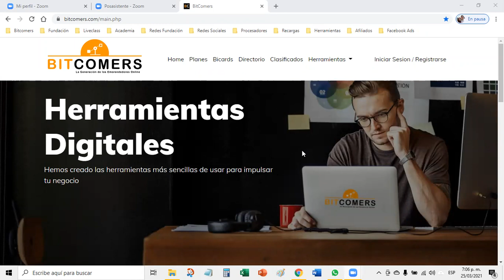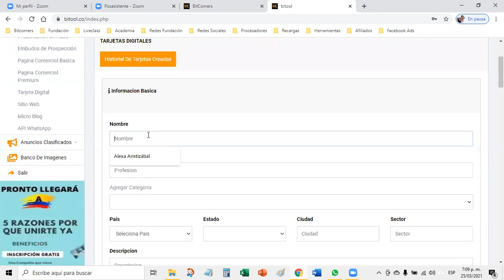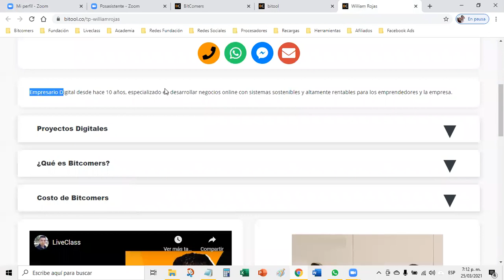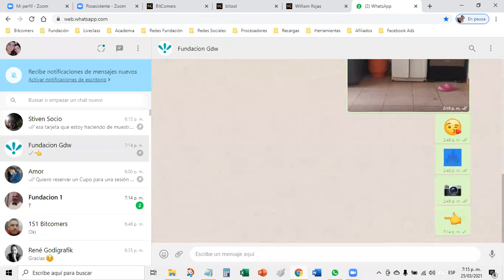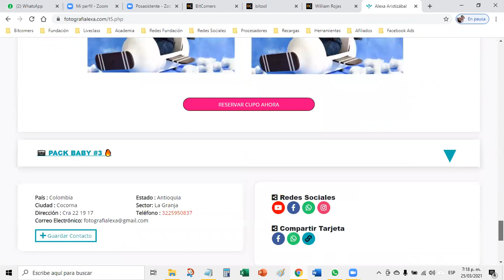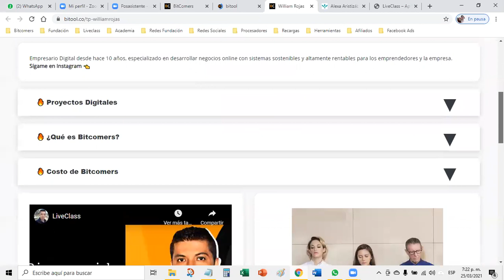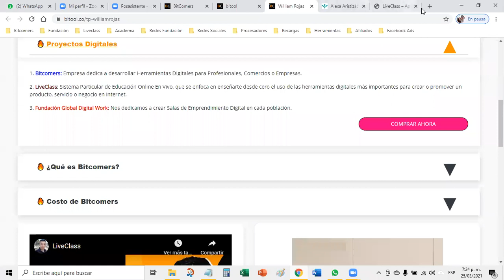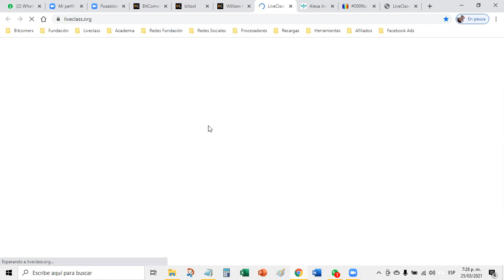Cómo agregar botones Cliqueables en las Tarjetas Digitales - Entrenamiento en vivo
Comparta con su equipo